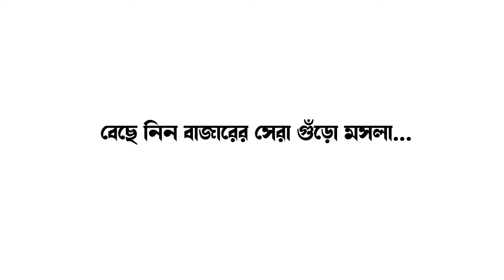দিল্লির পাশাপাশি কলকাতাতেও সোমবার শুরু হয়েছে রাষ্ট্রপতি নির্বাচনের ভোট গ্রহণ প্রক্রিয়া